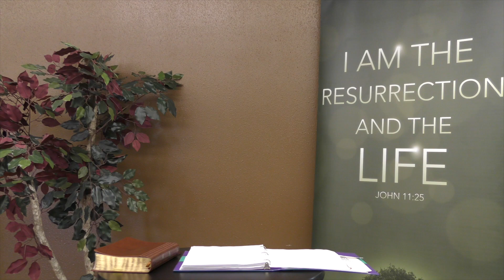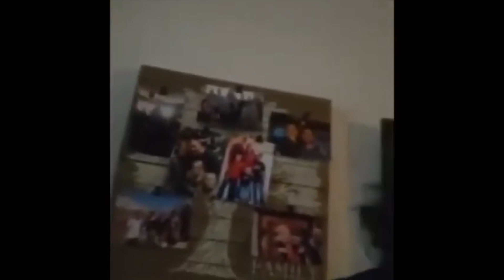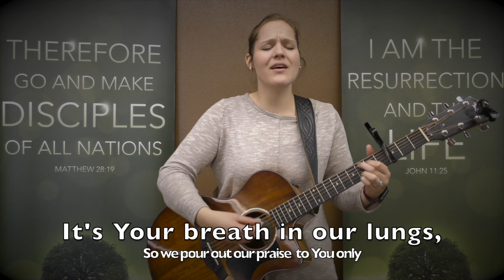Bread of Life May 17th 2020